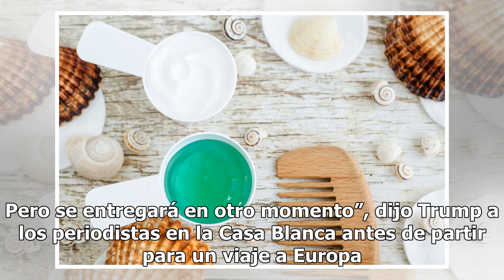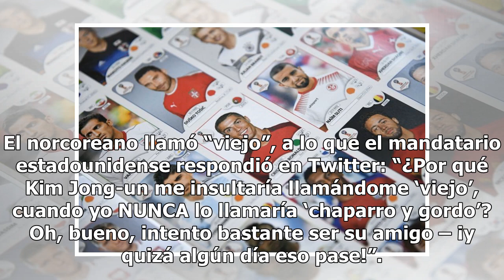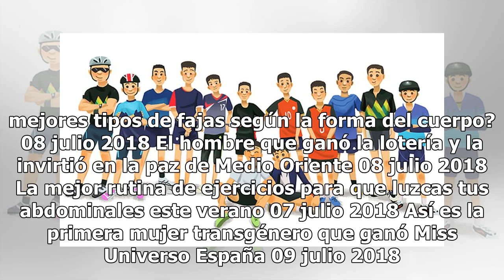El regalo que Trump quiere darle a Kim Jong-un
El presidente Trump y Kim Jong-un. El presidente Donald Trump afirmó que tiene una copia del “Hombre cohete” de Elton John para regalar al líder norcoreano Kim Jong-un. Supuestamente, el mandatario envió el CD con la comitiva que recientemente visitó Corea del Norte, liderada por el secretario de Es...